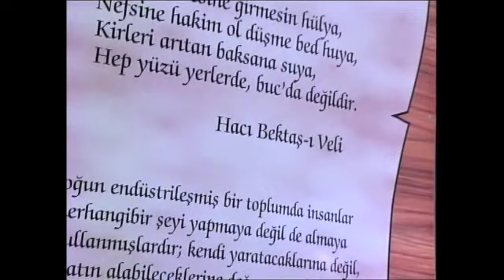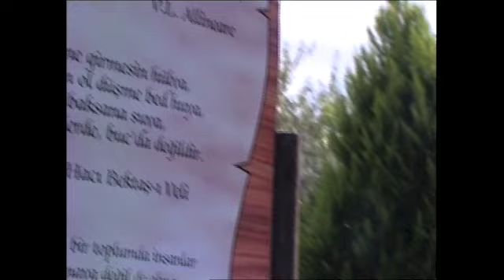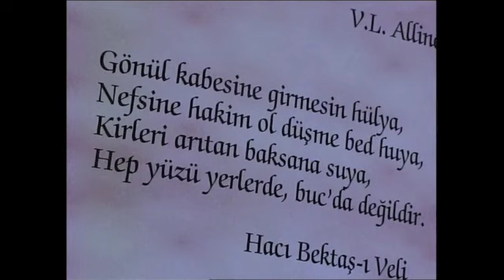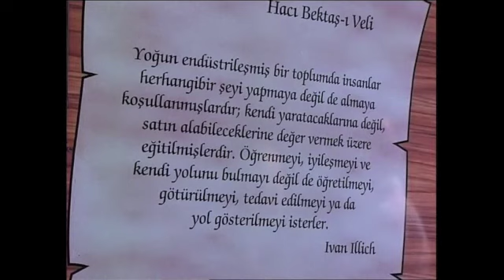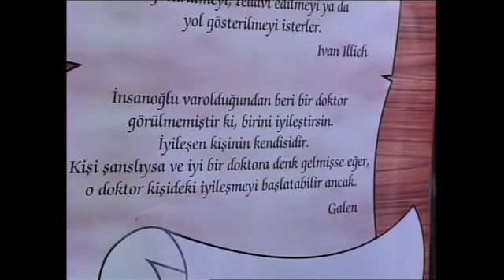Dr.Yaşar Yılmaz Natur-Med'i Anlatıyor | Euro D Özel Röportajı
Natur-Med bahçesindeki özlü söz tabelalarının başında Natur-Med kurucusu ve sorumlu kür hekimi Dr.Yaşar Yılmaz'la yapılan söyleşi.
Natur-Med Arınma, Doğa, Termal Spa Davutlar-Kuşadası